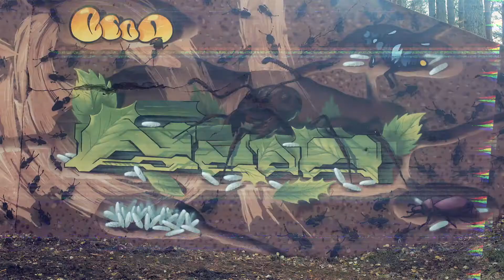Forest art Sbronx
Граффити в гремучем лесу в стиле насекомых